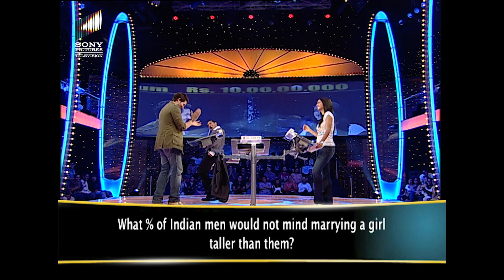Darsheel Safary ने Salman के सामने दिखाई अपनी 'Good Boy' Image | Dus Ka Dum | Celebrity Special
Get ready to belly laugh with these must-watch clips featuring the most hilarious moments on Dus Ka Dum.